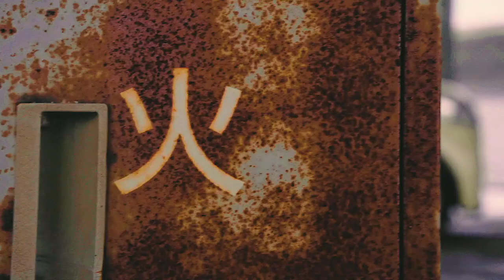RYOKO -REVEL/スニッカーズ-｜markswork Film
markswork Film

videographer
camera:sony a7III
edit:premier pro CC